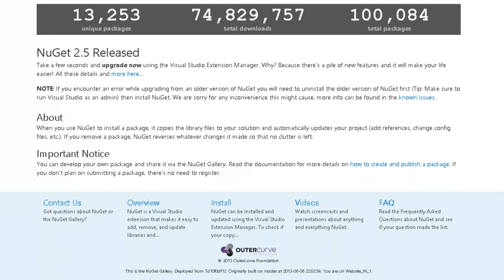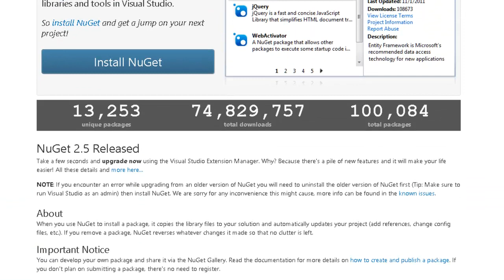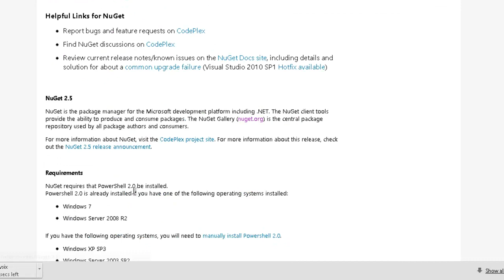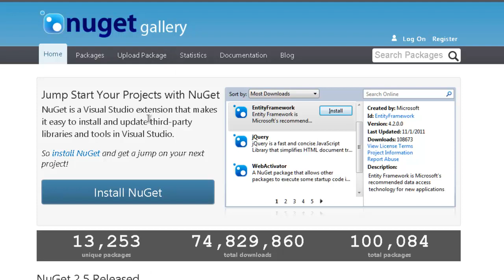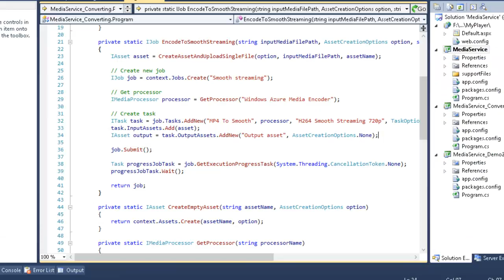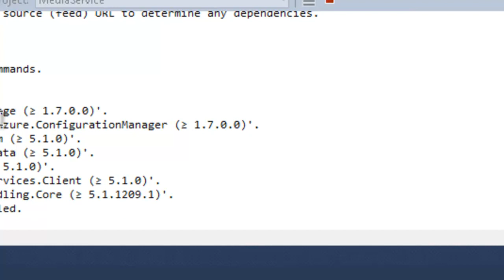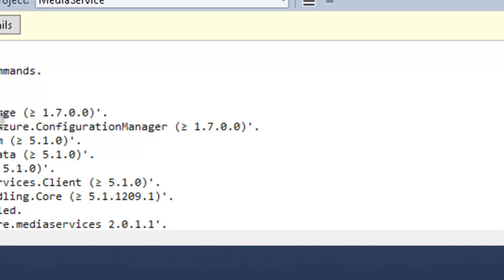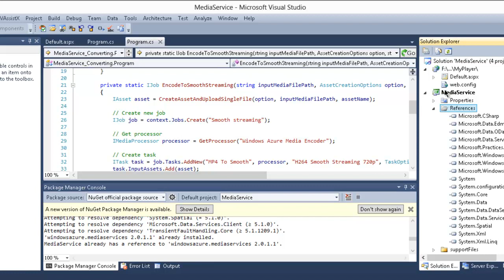Hướng dẫn cài đặt Nuget cho Visual Studio